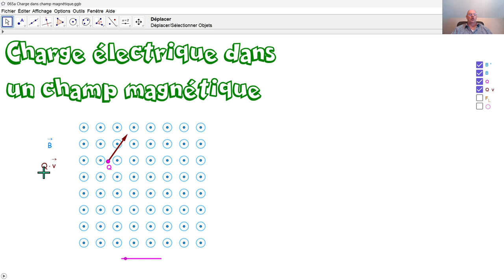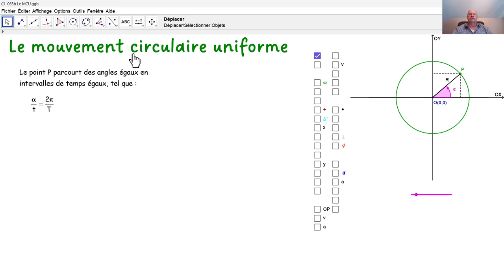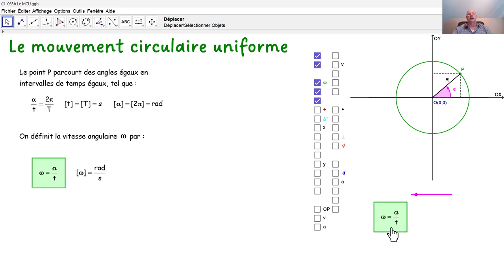Physique 5PhF065 Charge dans un champ magnétique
Nous émettons une charge électrique dans un champ magnétique orthogonalement à celui-ci. La charge se trouve alors dans un mouvement circulaire uniforme. Nous approfondissons l'étude du mouvement circulaire uniforme en ensuite, nous calculons le rayon de la trajectoire circulaire de la charge électrique.